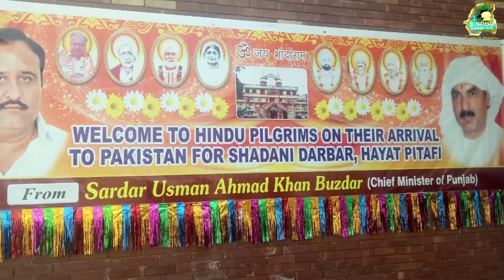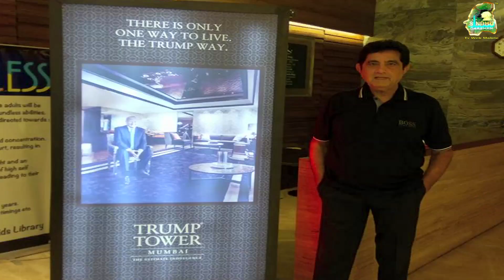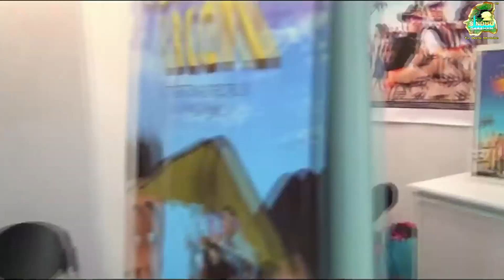Sindhudarshan ll Episode 128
National and International SINDHI Events in current webisode of Sindudarshan!!!

!!Sindhi news from different thickly Sindhi populated location of Dubai ( Courtesy - Suresh Ramchandani ),
Ulhasnagar, Mah.-(Courtesy - Mohit Karira),
Nagpur, Mah.- ( Courtesy - Sanjay Kukreja ),
Sindh, Pak. ( Courtesy - Kishan Chawla ),
Amravati, Mah- ( Courtesy - Nanak Mulchandani ),
Ahmedabad, Guj.- ( Courtesy - Heena Agnani ),
Spain- ( Courtesy - Tulsi Dhanjani ),
Secunderabad, A.P. ( Courtesy - Dilip Tilwani ),
Nagpur, Mah.- ( Courtesy - Murli Adnani ),
Jodhpur, Raj. -( Courtesy - Ramesh Jhamnani ),
Mumbai- Mah. ( Courtesy - Simran Mulchandani ),
Balotra, Raj.-( Courtesy - Raja Sangtani),